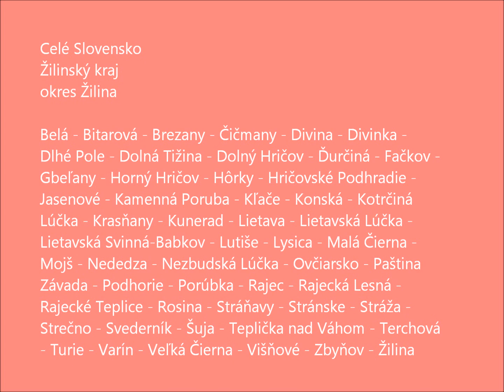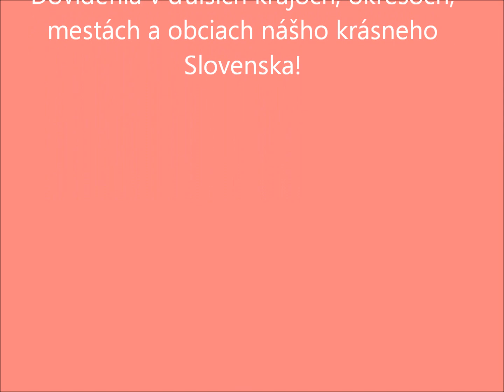Celé Slovensko - Žilinský kraj - okres Žilina (komplet)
Slovakia - Žilina Region - District Žilina (complete)